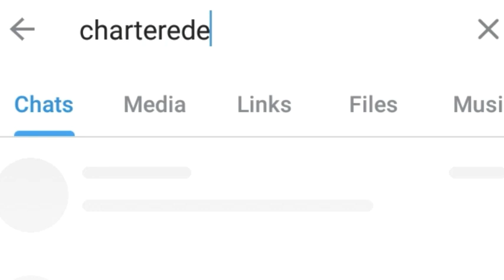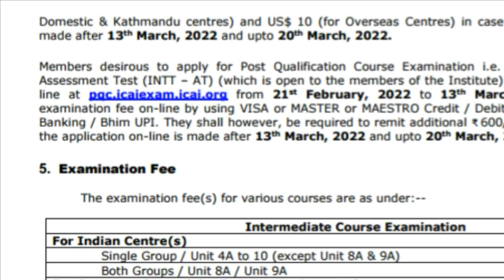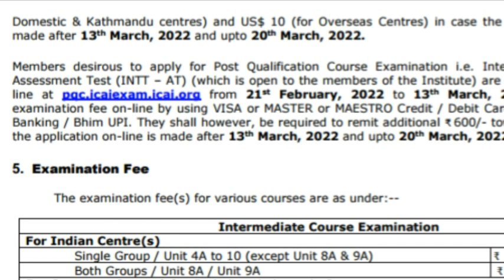ICAI Announcement | CA Intermediate May 2022 Exam Date,Fees,Exam Form Last Date,Rules,Pattern Level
ICAI Announcement | CA Intermediate May 2022 Exam Date,Fees,Exam Form Last Date,New Rules,Pattern Level

How To Fill CA Inter & IPCC Exam Form May 2022

How To Fill CA Inter & IPCC Declaration Form May 2022

Topics Covered
1) icai announcement
2) ca inter may 22 exam date
3) ca inter may 22 exam form last date
4) ca inter may 22 exam form fees
5) ca inter may 22 exam centres